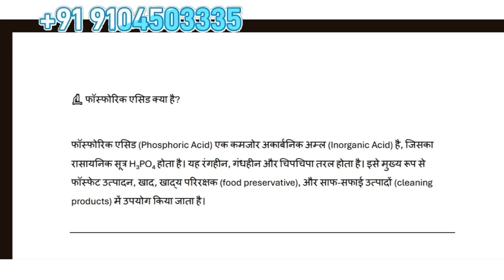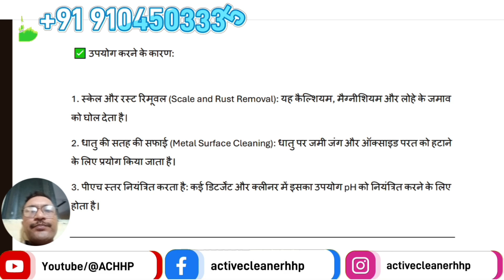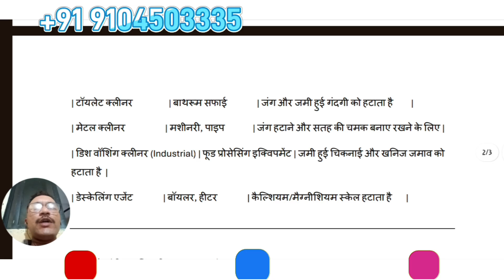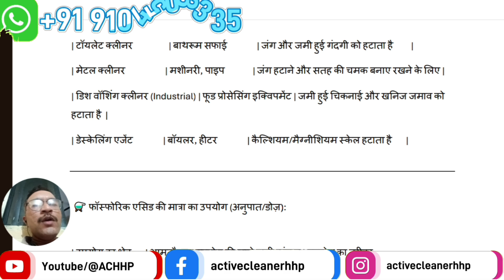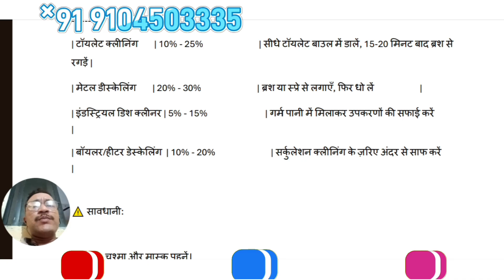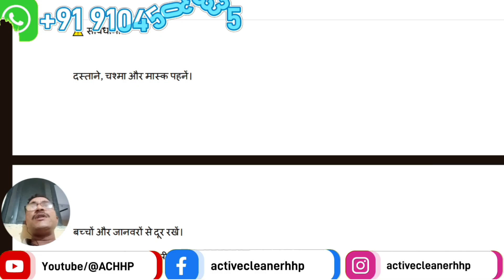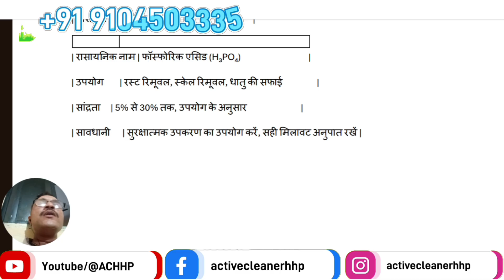Phosphoric Acid ।फॉस्फोरिक एसिड। phosphoric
Phosphoric Acid ।फॉस्फोरिक एसिड। phosphoric | Acid|chemical chemicalinformation ‎

English:

In this video, we will explore everything you need to know about Phosphoric Acid (H₃PO₄). Learn about its chemical formula, physical and chemical properties, industrial and household uses, and safety precautions. This is a must-watch for students, teachers, and anyone interested in chemistry!

📌 Topics Covered:

What is Phosphoric Acid?

Structure and Formula of H₃PO₄

Uses in fertilizers, food industry, and soft drinks

Safety precautions and handling

Important questions for students

pH buffer। product stabilizer । preservative । emulsifier
dishwash liquid । detergent liquid । bad smell in dishwash।dishwashliquid
फ्लोर क्लीनर में SLES का उपयोग सही या नहीं।floor cleaner making

फॉर्मूला बुक के लिए इस नंबर पर व्हाट्सएप करे:- 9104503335
फॉर्मूला बुक की कीमत: -
For purchase formula book please WhatsApp this nuumber:- 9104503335
formula book price :-

ACID THICKENER
ALOEVERA GEL
BATH SOAP
BATHROOM CLEANER
BLACK PHENYL
BODY LOTION CREAM
BODY WASH
BUBBLES LIQUID
CAR INTERIOR & ROOF CLEANER SPRAY
CAR POLISH
CAR SHAMPOO
COCONUT OIL
COLD CREAM
COLOUR PHENYL
COMFERT FABRIC
CREAM BASE
CUTTING OIL
DETERGENT CRYSTEL
DETERGENT GEL
DETERGENT NIROL SOAP
DETERGENT POWDER
DETERGENT POWDER (LOW PRICE)
DETERGENT SOAP
DETERGENT SOAP (LOW PRISE)
DISHWASH COMPOUND
DISHWASH LIQUID
DISHWASH PASTE
DISHWASH POWDER
DISHWASH SOAP
EYE LINER
EYE SHADOW
EZEE WOOLEN CLEANER
FABRIC WHITNER
FACE MASSAGE CREAM
FACE POWDER
FACE SCRUB
FACEWASH GEL
FAIRNESS CREAM
FITKARI (ALUM)
FLOOR CLEANER
FURNITURE POLISH
GLUE (GUM)
GLYCERINE
GLYCERINE SOAP
GREASE
GREEN PHENYL
HAIR BUTTER
HAIR COLOUR
HAIR CONDITIONER
HAIR DYE
HAIR GEL
HAIR SERUM
HAIR SHAMPOO
HANDWASH COMPOUND
HANDWASH LIQUID
HANDWASH POWDER
HANDWASH SOAP
INK (STAMP & PEN)
INK REMOVER
KAJAL
KITCHEN CLEANER
LIGHT HAIR OIL
LIP BALM
LIP LINER
LIQUID DETERGENT
MASCARA
MULTIPURPOSE LIQUID
MULTIPURPOSE POWDER
NAPTHALEAN BALLS
NEEL LIQUID
NEEL POWDER
NIROL HOME MADE SOAP
PEARL POWDER
PERFUME SPRAY
PH BALANCE
PITAMBARI LIQUID
PITAMBARI POWDER
PLASTIC CLEANER
RUST CLEANER
SCENTED WHITE PHENYL
SHAMPOO BASE
SHOWER GEL
SOAP BASE
SYNTHETIC THICKNER
TRANSPAPENT SOAP
WHITE PHENYL
WOOD CLEANER